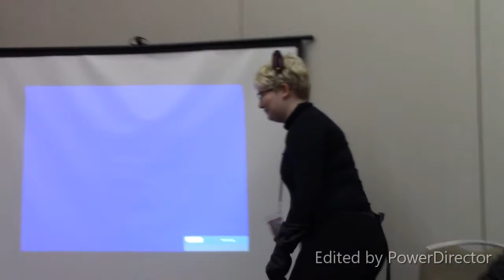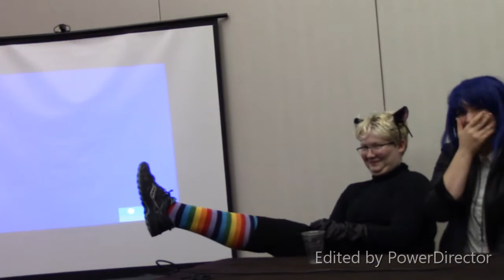Day 3 of Con Nichiwa 2019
Last day with best girl  i love Kairi just as much as Xion or Namine but Kairi holds a close spot to my heart because shes my first cosplay i made myself fully by myself and she is my own work, all i did was buy the materials for her and hell i even made her without a pattern (we used a cut up white shirt and the Kairi shirt from hot topic as a pattern).